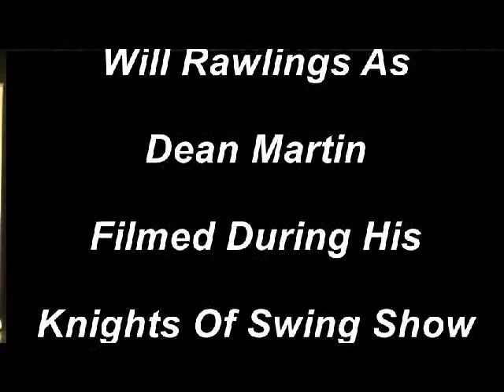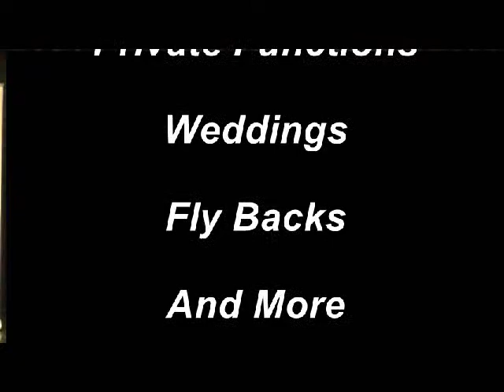Will Rawlings As Dean Martin